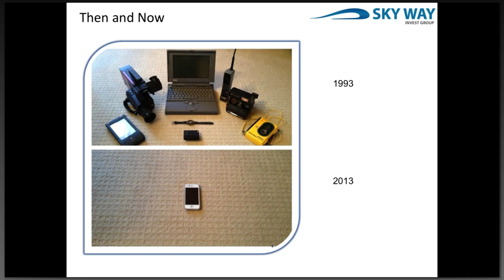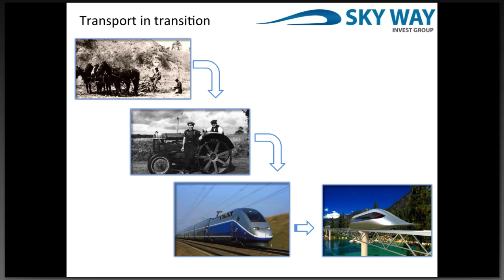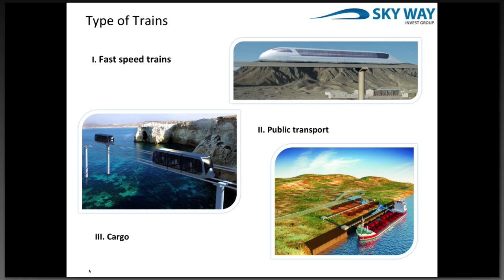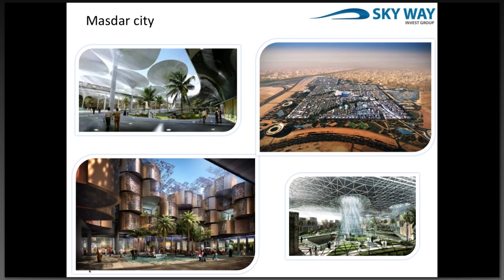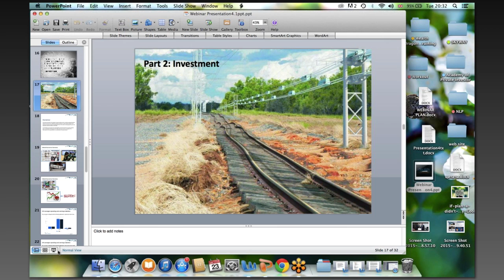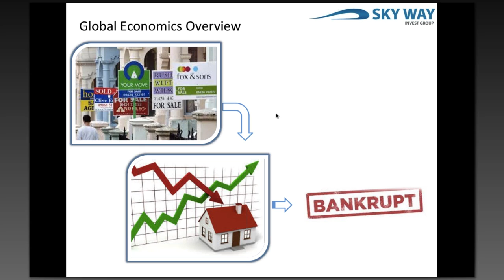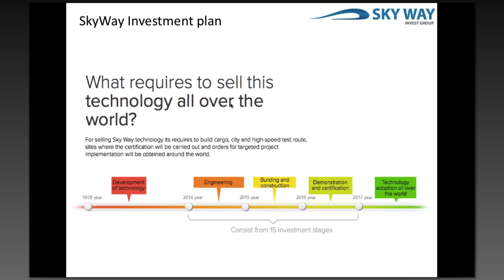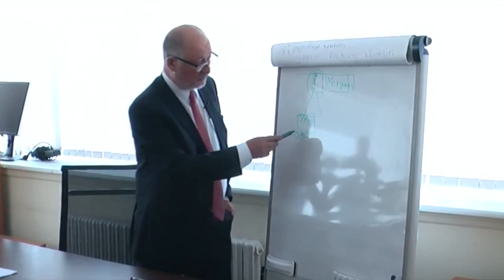What is Skyway. Presentation of the Sky Way Invest Group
PRESENTATION OF THE SKY WAY INVEST GROUP

Speakers: Ljudmila Serdjukova and Lelde Matroze

We are happy to announce SkyWay webinar.

Topics to be discussed:

1. WHAT IS SKYWAY?
2. HOW IT WORKS?
3. WHAT IS THE DIFFERENCE WITH ORDINARY TRAIN?
4. COMPETITORS
5. BENEFITS OF IMPLEMENTING SKYWAY TECHNOLOGY
6. GLOBAL ECONOMIC CONDITIONS OVERVIEW
7. UK AVERAGES SPENDING AND EARNINGS STATISTICS
8. WHAT IS INVESTMENT
9. SKYWAY INVESTMENT OPPORTUNITY
10. UNDERSTANDING INVESTMENTS RISKS & ROI
11. 5 MAIN REASONS TO INVEST

Skyway, sky way, string transport, presentation